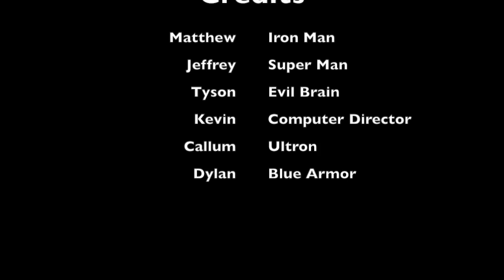Brain Attack Super Evil Brain Studios paper challenge u of c week 1